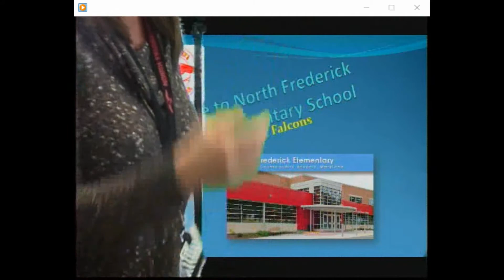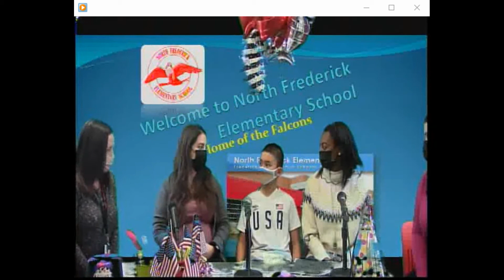MLK Jr. Rep Announcement on Morning Announcements Show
This was the broadcast within the school. This is what the other students saw during the Morning Announcements.